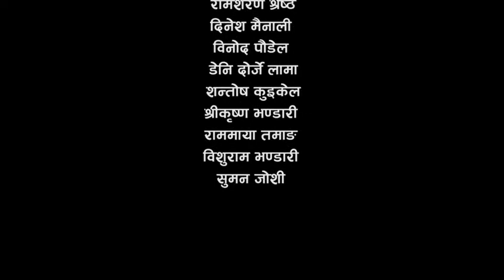Picnic Video#2018#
Shree Kanpur Higher Secondary School
Picnic Programme SLC Batch 2063
2075/10/19 Saturday Dhulikhel, Picnic Spot